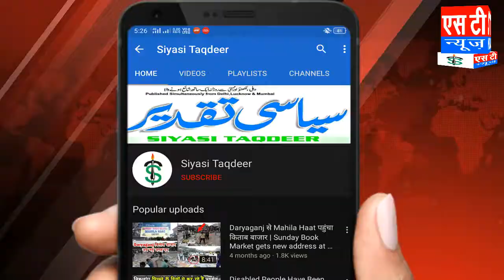एन्टोन हिल पुलिस की सख्त निगरानी, 2 व्हीलर 4 व्हीलर गाड़ियों की कि जा रही है चेकिंग | Siyasi Taqdeer